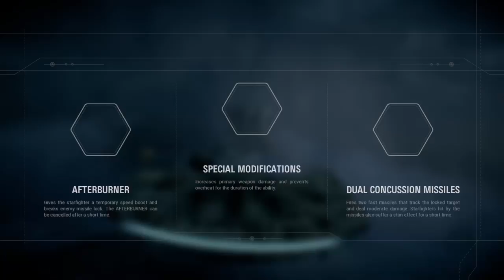STAR WARS™ Battlefront™ II_20180125143105